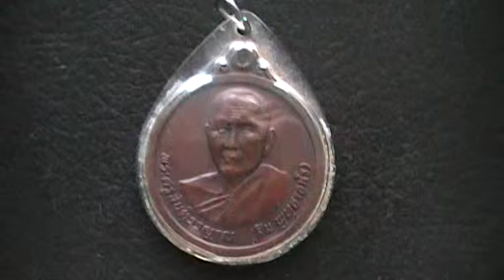Christmas gift with blessing of Thai amulet for loved ones. A special surprise gift that benefit you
A gift of love with Thai amulets. Collection of Thai amulets can be found @

Respect sacred amulets to receive blessing of good health and fortune.